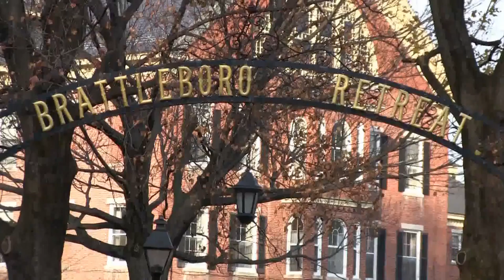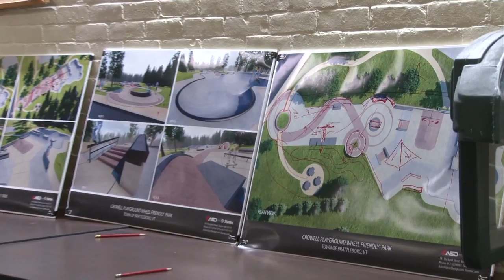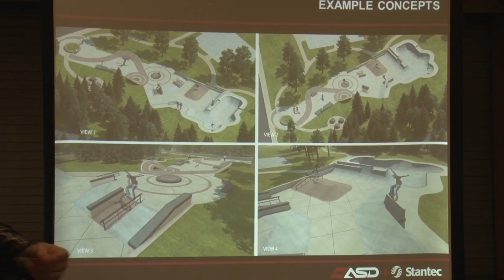5:45 Weekend Edition 11/16/12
On a jam packed edition of 5:45 Live--get all the latest on the Retreat controversy, the newly unionized Co-op workers, the trial for the senior ladies of the Shut it Down Affinity Group, the FINAL plans for the skatepark, Rescue's taxation with representation move, and the Pop Warner Generals' back to back Super Bowl trips.